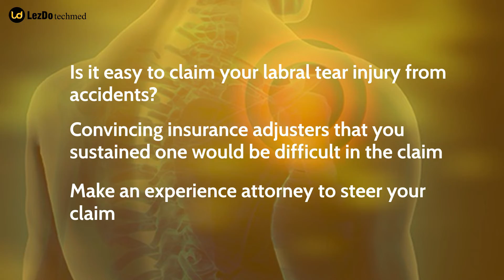Labral Tear In Shoulder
The labral tear in shoulder can restrict you from completing your daily chores as there will be weakness in the shoulder and arm due to the injury. To reduce the incessant pain in the shoulder, seeking treatment on time will be necessary.
RESOURCES & LINKS:
The rotator cuff is a collection of muscles that protects and maintains the range of motion of the shoulder. The soft layers of the labrum can be damaged by repetitive stress or significant trauma to the shoulder, causing the shoulder to dislocate. Labral tear in shoulder and labral tear of the hip are injuries that can cause incessant pain. There are three types of labral tear in shoulder namely SLAP tear, Bankart tear and tear in the posterior labrum.
Overuse and repetitive motion can tear the glenoid labrum ring, which is the most common cause of shoulder labral tear. Falling with an outstretched arm to avoid a fall might cause shoulder labrum injuries. Trauma to the shoulder, such as motorcycle accidents, car accidents, slip and fall accidents, or other high-impact events that involve a major blow to the shoulder, can induce a labral tear.
The symptoms of shoulder labral tear vary depending on the type of labral tear. The following are the common symptoms reported in patients suffering from labral tear of the shoulder.
• Sharp shoulder pain
• Joint stiffness
• Shoulder weakness
• Catching, locking, or grinding sound during shoulder movements
SLAP tears, on the other hand, are not always visible on standard labral tear shoulder MRIs and CT scans. To some extent, arthrograms or arthrotomograms, such as MR-arthrograms or CT-arthrograms, can aid in the detection of torn labrums. A dye will be injected into the shoulder during an MR-arthrogram or CT-arthrogram (fluoroscopy) to highlight the labral tear. The radiologist may miss minor rips or even a full lesion in the glenoid labrum. Misdiagnosis and treatment delays can occur as a result of radiologist errors.
The treatment for minor labral tears can be treated by the below-mentioned methods, whereas severe injuries may demand surgical procedures for repair. Home remedies, physical therapy, anti-inflammatory medications etc. may provide relief to the patient when the labral tear is not that severe. However, adequate rest would be needed to get relieved from the pain. Physical therapy should be undergone under the guidance and advise of a physical therapist. Cortisone injections administered to the shoulder could also help the patient in pain relief and shoulder instability.
When the surgical procedures do not provide relief to the patient and improve his quality of life, surgical intervention may be needed. There are two methods of labral tear surgery known as minimally invasive surgery, or arthroscopy and open surgery. In arthroscopy, an arthroscope is inserted through a small incision in the shoulder and the surgical correction is done by the surgeon. There is a danger of nerve injury or shoulder movement concerns in the future because the operation requires a large incision. It will cause more discomfort and take longer to recover from.
It's tough to get compensation for a labral tear in the shoulder since insurance companies might easily dismiss your claim for a variety of reasons. Convincing insurance adjusters that you sustained one would be difficult in the claim. Physicians' difficulties diagnosing the tear, as well as a lack of proof in medical records, might be a stumbling block in the claim. The tear could be portrayed as a pre-existing condition that was not brought on by the accident or trauma. Even if you have a torn labrum, seek medical assistance and have your injuries documented as soon as possible. Hire a personal injury lawyer to help you prove your injuries in court and get a deserving settlement.